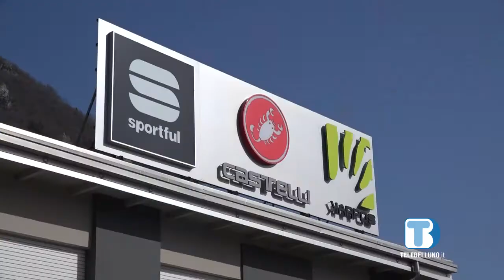Accordo tra il brand Castelli e la squadra della ciclista Lara Vieceli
La tedesca Ceratizit-Wnt si è affidata all’azienda feltrina per le divise